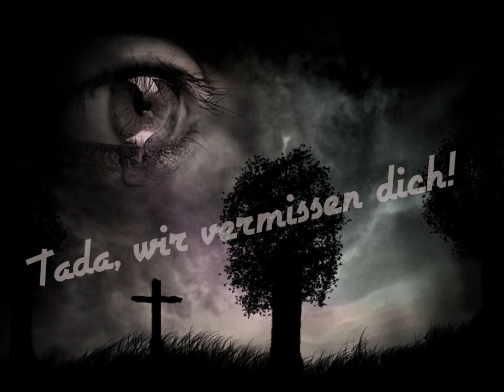Letzte Ehre für einen gefallenen Helden.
Mit diesem Video gedenke ich unserem von uns gegangenen Clan Leader und Freund, __tadabutcha__
Es war eine schöne Zeit mit dir auf Minebench.de und wir hatten immer viel Spaß.
Nun bist du, Tada gebannt und uns deinen Freunden und Clan Mitgliedern bleibt nurnoch der Gedanke an dich (und TS3, Forum und Skype).

Ruhe in Frieden Tadabutcha!